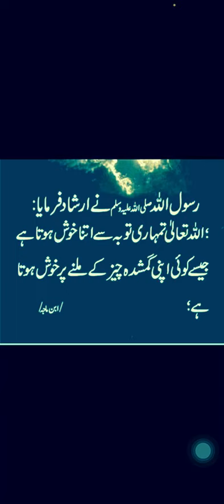ALLAH Ko apny bandy ki tobah ka intazar